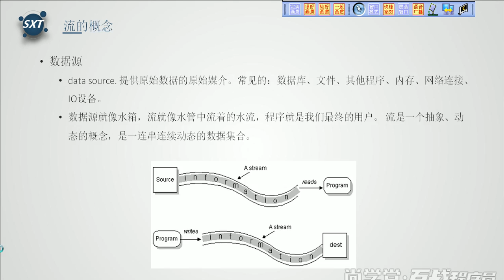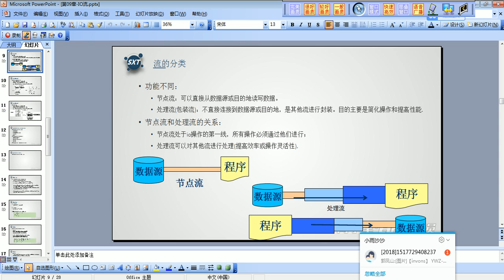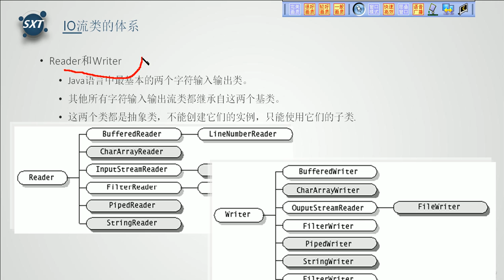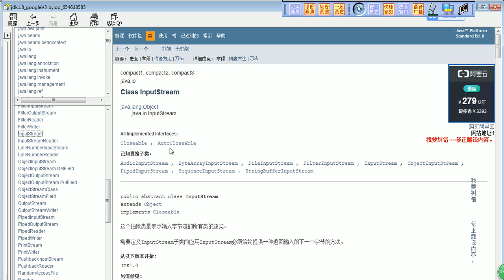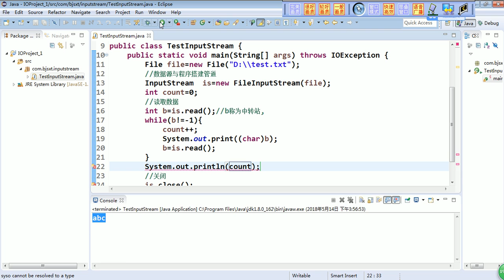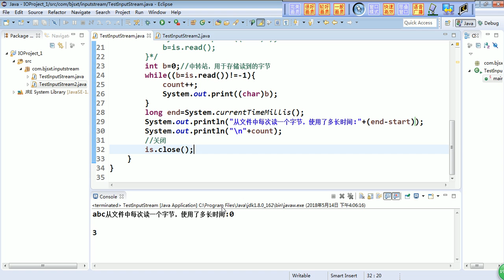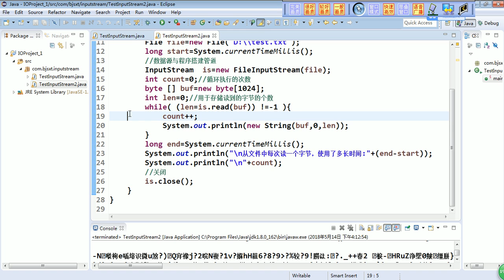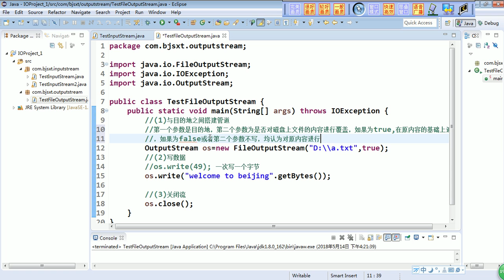66 字节输入流FileInputStream 字节输出流FileOutputStream